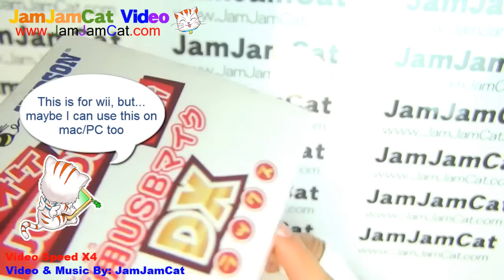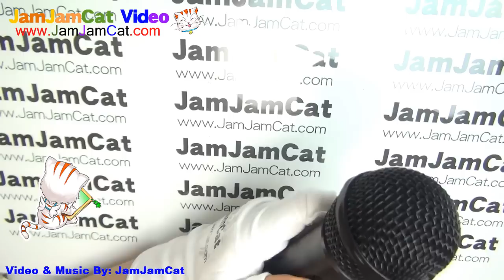Manga Inking (P05)漫画 ペン入れ2012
I've uploaded this manga on my site. It's Free!

Video & Music by:JamJamCat